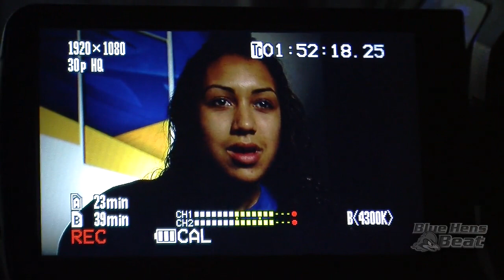Players Turned Coaches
Jon Scheer and Kim Stewart, two former Blue Hens now help their teams from a new spot, on the bench as coaches